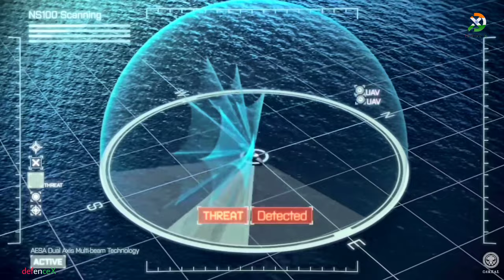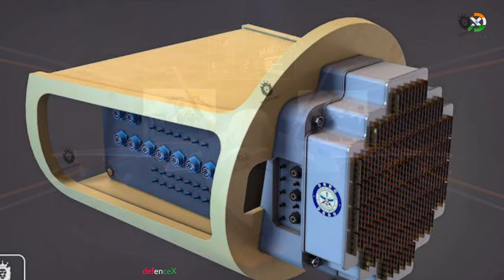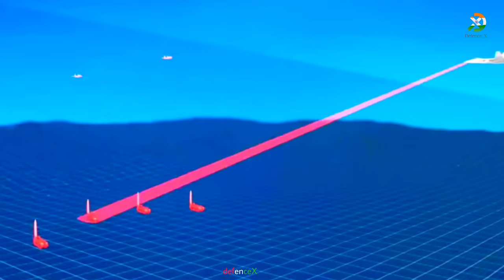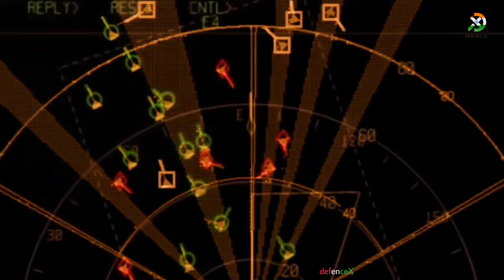Indigenous uttam aesa radar (hindi) | how good uttam is ?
Uttam AESA Radar is an Active Electronically Scanned Array Radar developed by the Electronics and Radar Development Establishment of DRDO. The main aim of Uttam AESA Radar is to be installed in LCA Tejas Mk1A, Tejas Mk2, AMCA, and TEDBF fighter jets. AESA stands for Active Electronically Scanned Array Radar. The Modern Aircraft and Naval Vessels are equipped with the AESA Radar.

Uttam is a solid-state gallium arsenide-based AESA Radar developed by LRDE DRDO. The Radar can track up to 50 targets and engage 4 targets simultaneously.

Some of the key features of Uttam Radar are:

1. Extended detection range
2. Multi-target tracking
3. High ECM (Electronic Counter Measures) immunity
4. High-Resolution Imaging
5. Weather tracking
6. Doppler Beam Sharpening

→ Mail           ►